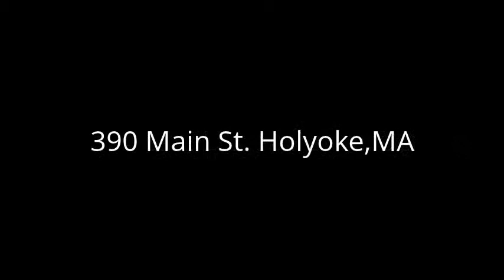"Unidos y Unánimes" Profeta Maritza Ojeda (2012)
"Unidos y Unánimes" Profeta Maritza Ojeda de Puerto Rico
En su visita en el 2012

De la Iglesia Tabernáculo de Poder "Cristo Es Mi Rey" Ba. Llanos Tunas Carr. 312 KM.
Pastores Johnny sosa y Brunilda Ruiz

Prédica en la Iglesia Libres Por Jesucristo 390 Main St. Holyoke, MA 01040 Apostol José Vargas / Pastora Madelyn Vazquez

Iglesia Casa de Fe YHWH Jireh
"Más que una iglesia, somos familia."
508 South Street Holyoke, MA 01040
Pastores Ramón y Diana Crespo

"Sé fiel hasta la muerte, y yo te daré la corona de la vida." Apocalipsis 2:10b

"Be faithful, even to the point of death, and I will give you the crown of life. " Revelation 2:10b

Servicios:
Domingos/Sundays: Culto/Service 11am
Martes/Tiesdays: Culto de Oración/Prayer Service/ Clase Bíblica/Bible Study 7:30pm
Viernes/Fridays: Servicio de Ministerios/ 3er viernes Culto de Niños 7:30pm

Escúchenos a través de radiofarodeluz.net en joinforceinternational.org, todos los miércoles a las 9

Síganos en Facebook/ Twitter/Tumblr y bambuser.com .